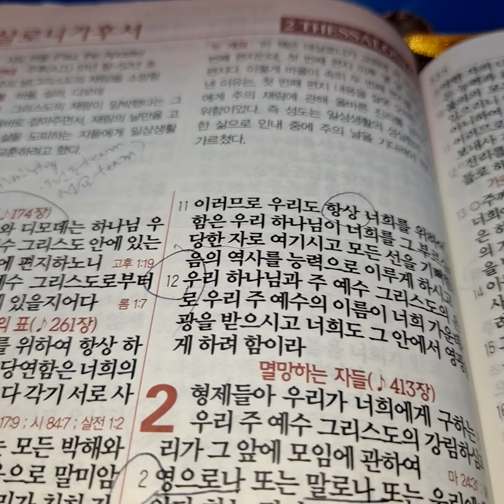하나님의 나라가 우크라이나 🇺🇦 폴란드 🇵🇱러시아 1억4천600만 이루어지게하옵소서